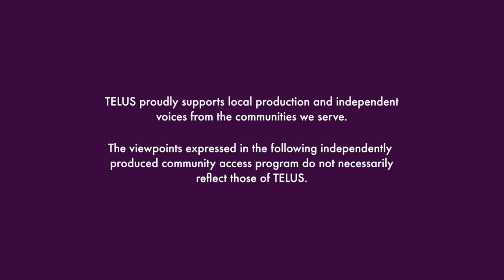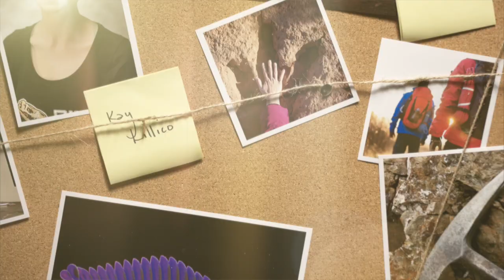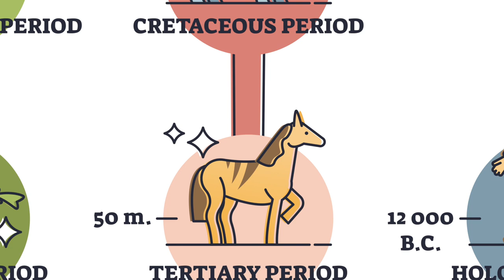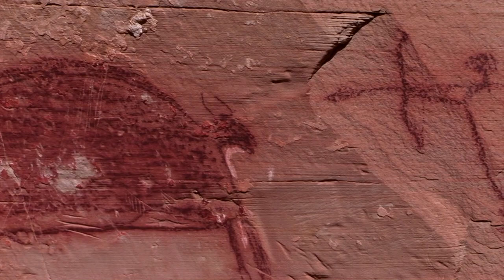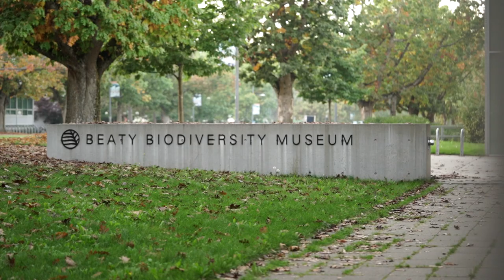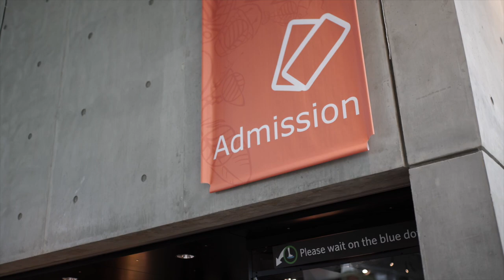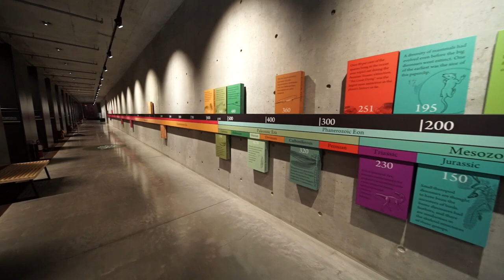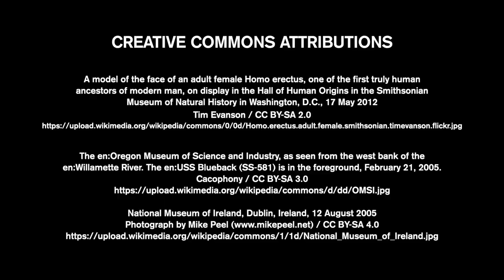BC's Fossil Bounty I S1 Ep 6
Meet Dr. Kendra Chritz, a Vancouver-based palaeoecologist, palaeontologist & geochemist who uses fossil teeth to reconstruct ancient environments.